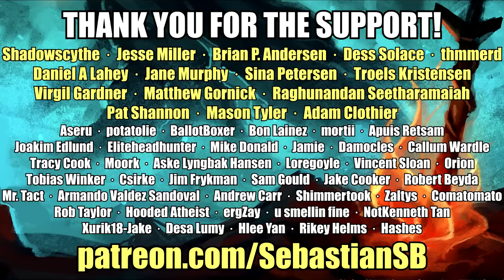Let's Play Darkest Dungeon Part 63